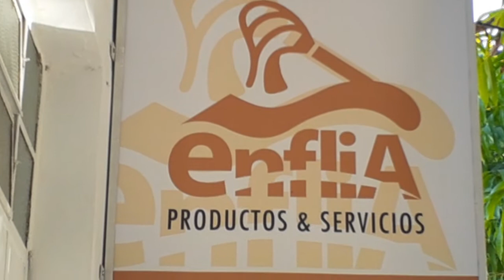DAVID GALLI - ENFLIA PRODUCTOS & SERVICIOS - MORENO Y AYACUCHO